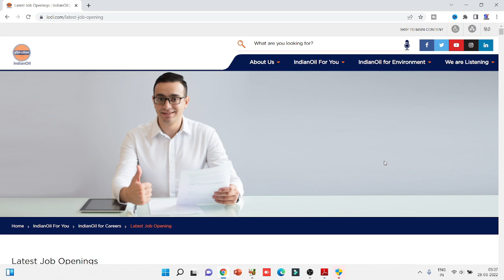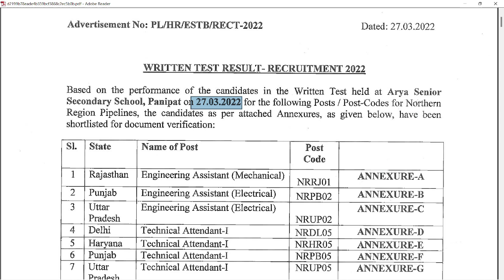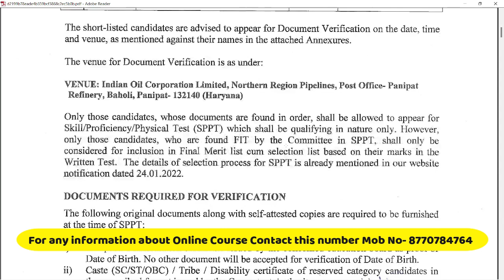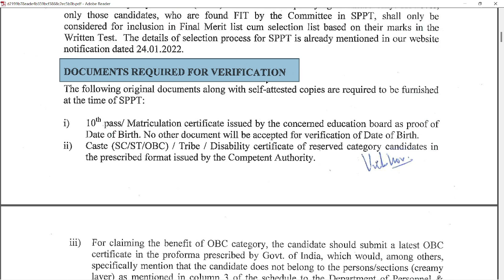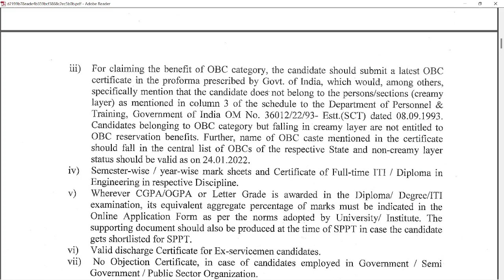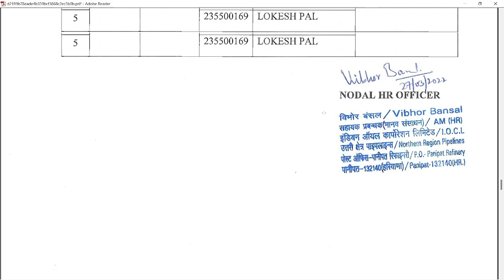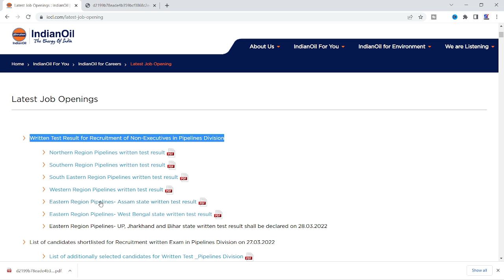IOCL Pipelines Division​ Result OUT || Important Instruction For SPPT Test.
धन्यबाद !